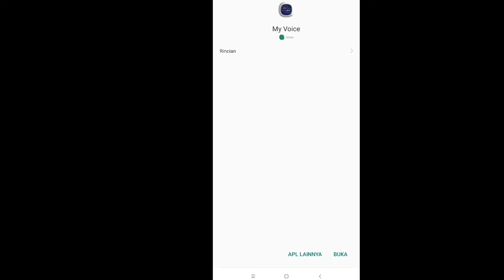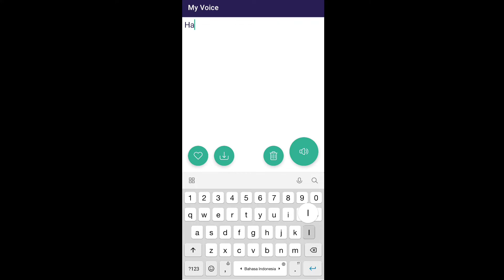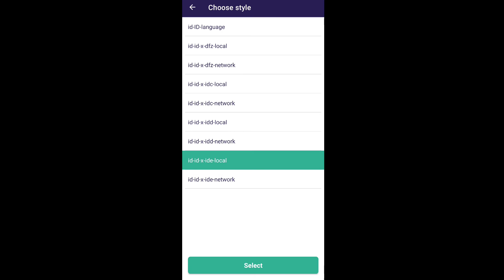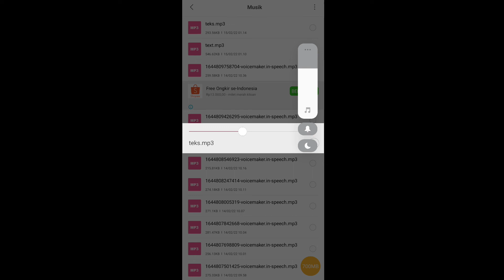Merubah Teks Menjadi Suara - Text To Speech Natural Indonesia tanpa limit Gratis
Cara merubah teks menjadi suara dengan aplikasi text to speech. Suara terdengar natural dan mirip dengan manusia. TIDAK seperti robot! Bisa berbahasa Indonesia, Inggris, dan juga bahasa lainnya. Di video ini dibahas tuntas cara setting aplikasi text to speech yang benar agar mirip dgn suara manusia, dan ini aplikasi tanpa limit karakter teks, gratis dan banyak lagi keunggulanya.

mengubah teks menjadi suara anak kecil
cara merubah teks jadi suara android
aplikasi merubah teks jadi suara
aplikasi merubah text menjadi suara bahasa indonesia offline
aplikasi mengubah teks menjadi suara bahasa indonesia offline
software merubah text menjadi suara bahasa indonesia
cara merubah teks menjadi suara di pc
cara merubah teks menjadi suara di android
aplikasi merubah teks menjadi suara di android
cara mengubah teks menjadi suara di android
cara merubah tulisan menjadi suara di android
mengubah teks menjadi suara perempuan
mengubah teks menjadi suara robot
merubah rekaman suara jadi teks
cara merubah suara jadi teks di whatsapp
cara merubah suara video jadi teks
merubah suara video jadi teks di android
merubah suara video jadi teks
ubah teks jadi suara wanita
merubah teks ke suara
merubah tulisan menjadi suara